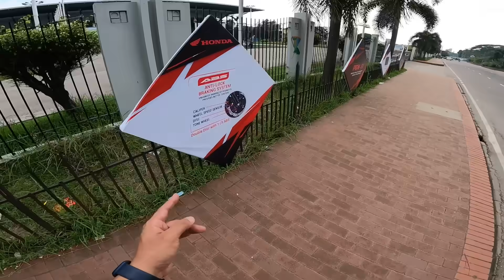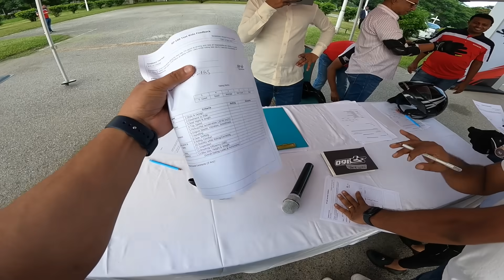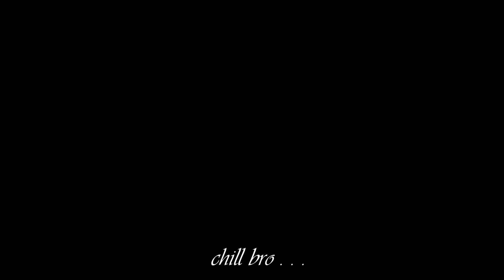হোন্ডার নতুন চমক | All New Honda SP160 | MSI Vlogs